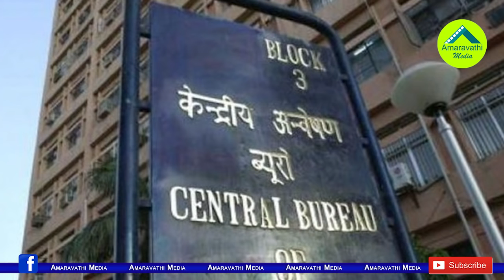సీబీఐ వద్ద కీలక ఆధారాలు..యరపతినేని అరెస్ట్ తథ్యమేనా?| Key Evidences at CBI In TDP Ex MLA Mining Case